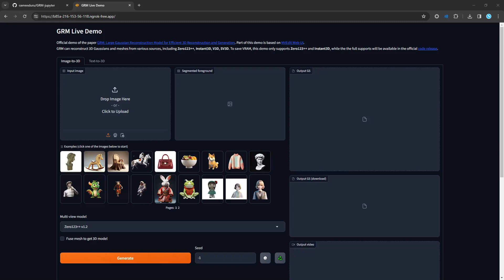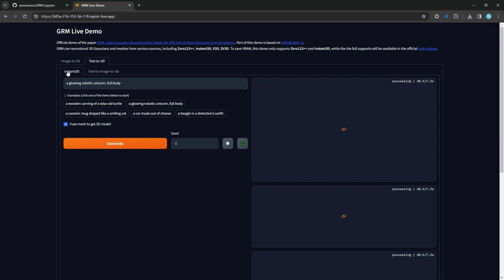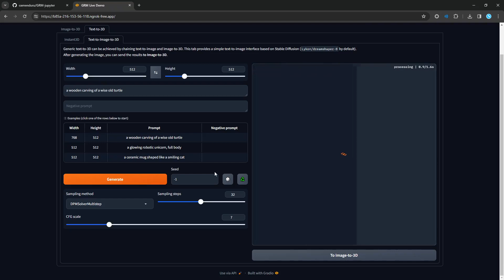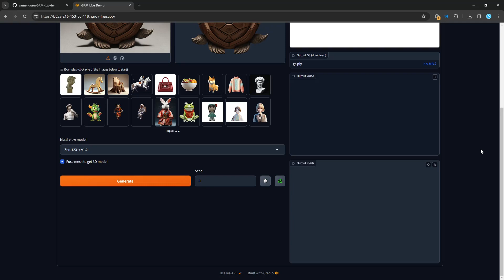🐉 GRM: Large Gaussian Reconstruction Model for Efficient 3D Generation 🔥 Jupyter Notebook 🥳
🐉 GRM: Large Gaussian Reconstruction Model for Efficient 3D Reconstruction and Generation 🔥 Jupyter Notebook 🥳

Thanks to @YinghaoXu1 ❤ @Vivianszf1 ❤ Wang Yifan ❤ Hansheng Chen ❤ @CeyuanY ❤ @pengsida ❤ Yujun Shen ❤ @GordonWetzstein ❤